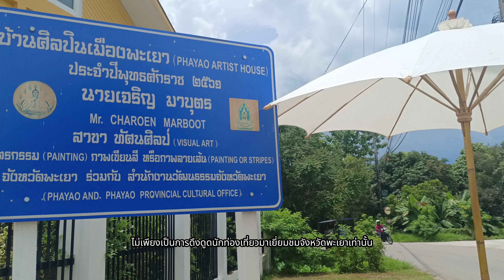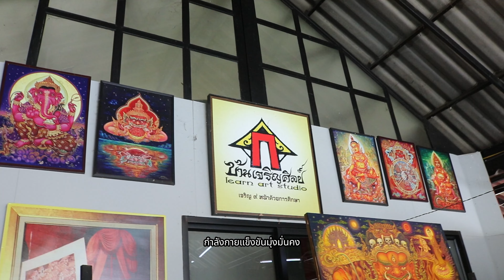พิธีเปิดหอศิลป์นายเจริญ มาบุตร จ.พะเยา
พิธีเปิดหอศิลป์นายเจริญ มาบุตร และความสำคัญของงานศิลปะในจังหวัดเชียงราย
เมื่อวันที่ 19 สิงหาคม 2566 ที่บ้านป่าแฝกเหนือ อำเภอแม่ใจ จังหวัดพะเยา ได้มีพิธีเปิดหอศิลป์นายเจริญ มาบุตร ศิลปินชื่อดังจากจังหวัดพะเยา เป็นเหตุการณ์ที่สร้างความตื่นเต้นและเป็นที่นับถือในวงการศิลปะและการท่องเที่ยวของจังหวัดเชียงราย หอศิลป์นี้จะเป็นสถานที่สะสมสรรพสิ่งแวดล้อมทางศิลปะของนายเจริญ มาบุตร เพื่อให้คนที่สนใจและรักษาศิลปะไทยได้มาเรียนรู้และชื่นชมงานสร้างสรรค์ของเขา